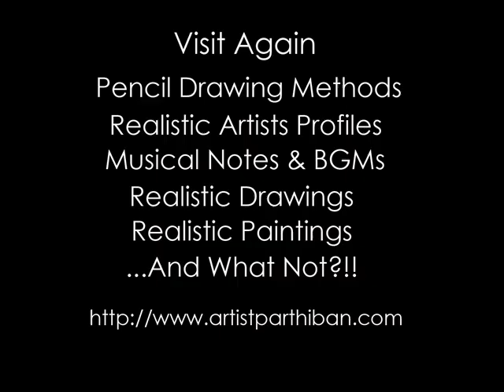South Indian Temples Realistic Paintings